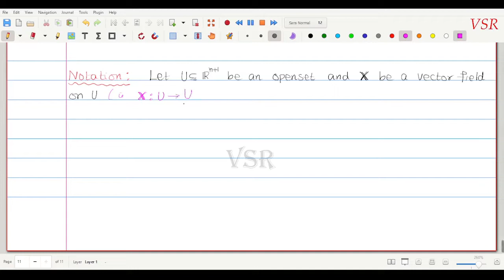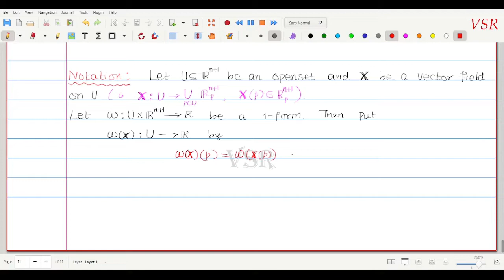Differential Forms : Lecture 2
In this video, we shall prove an interesting result on differential forms.